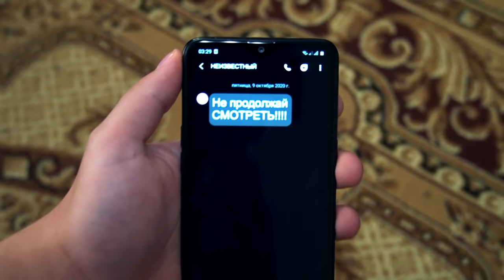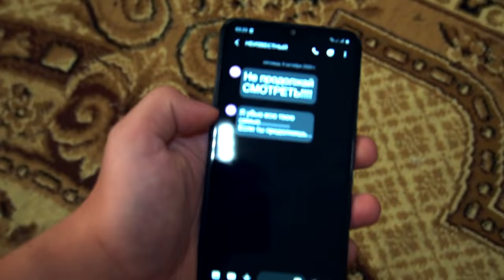НИКОГДА НЕ СМОТРИ ФИЛЬМ AMONG US в 3:00 *among us в реальной жизни* (они существуют)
НИКОГДА НЕ СМОТРИ ФИЛЬМ AMONG US  в 3:00 *амонг ас в реальной жизни* (они существуют)